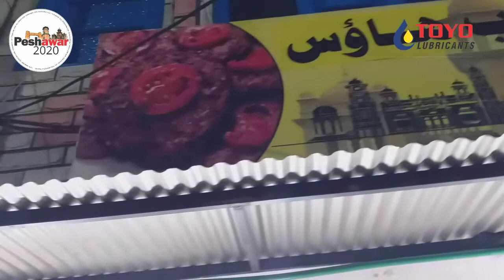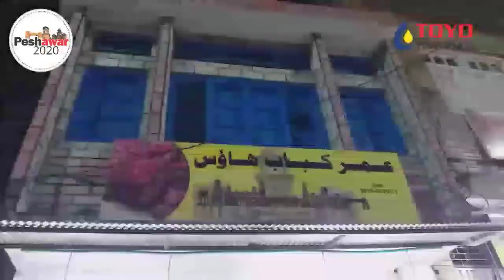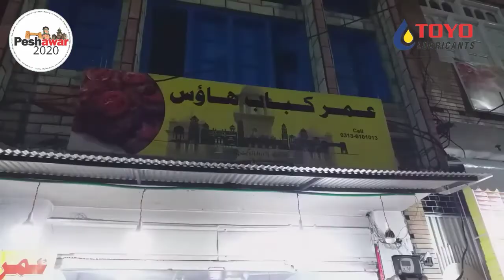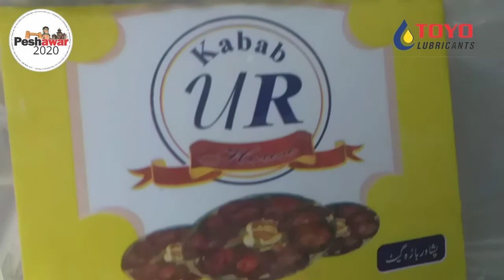عمر چبلی کباب ھاوس باڑہ روڈ باڑہ گیٹ پشاور کی ایک خوبصورت ویڈیوں خود بھی دیکھے اور دوستوں کے ساتھ بھ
عمر چبلی کباب ھاوس باڑہ روڈ باڑہ گیٹ پشاور کی ایک خوبصورت ویڈیوں خود بھی دیکھے اور دوستوں کے ساتھ بھی شیر کرے.